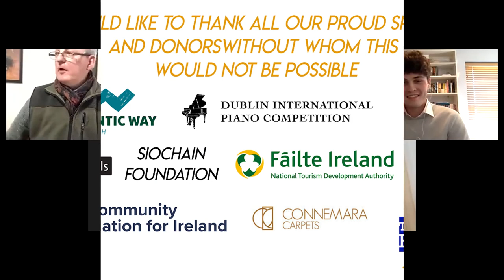Clifden Arts Festival Bursary Award winners - Clifden Arts Festival 2021 Digital Events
The Clifden Arts Festival Bursary Award winners in conversation with the Students of Clifden Community School

The Clifden Arts Festival Bursary for Artists and Performers. This award is made annually to performers and artists who wish to further their careers or studies in the performing arts.

So far the three recipients of the Bursary Award are:

2018 – Séamus Uí Fhlatharta – Traditional Musician and Dancer

2019 – Lisa O’Donnell – Visual Artist

2020 – Tristan Heanue – Film Maker and Actor

Join the three winners as they speak to the students of the school and share their experiences of how the arts impacted their lives growing up in the local area and how they make living as artists in their adulthood.